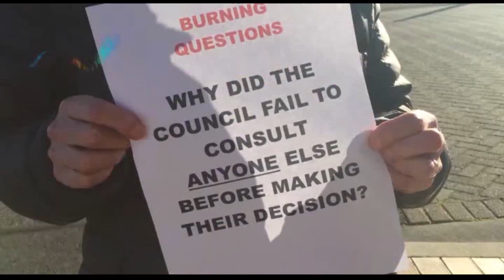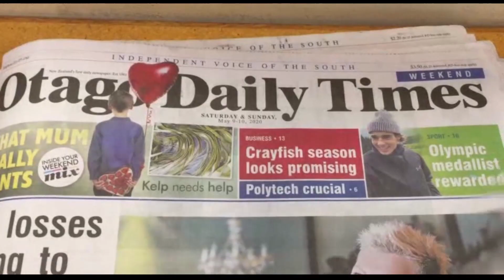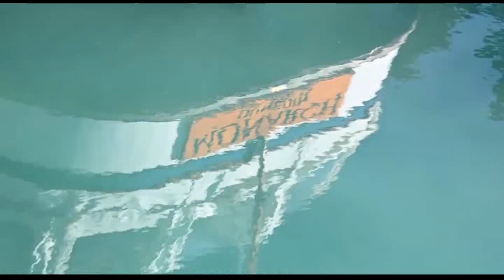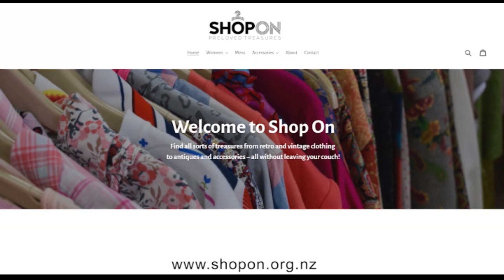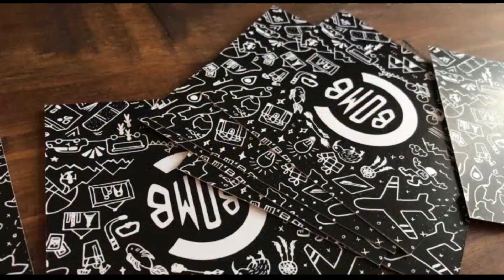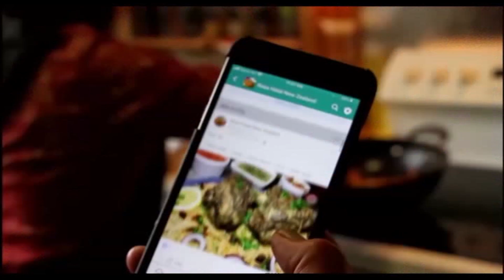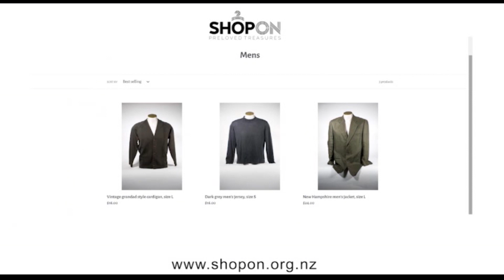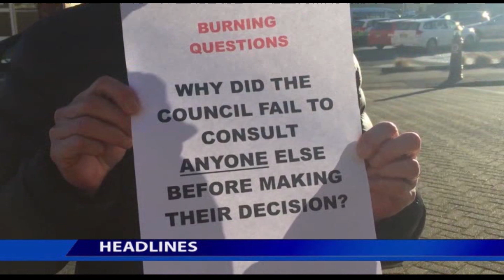The South Today Thursday 28 May 2020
Dunedin's own television channel